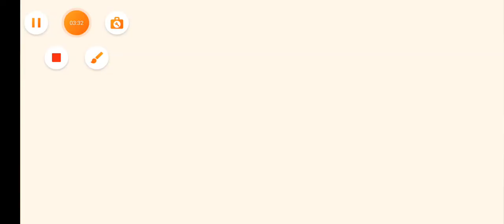angry Bird 2 new two birds part 1